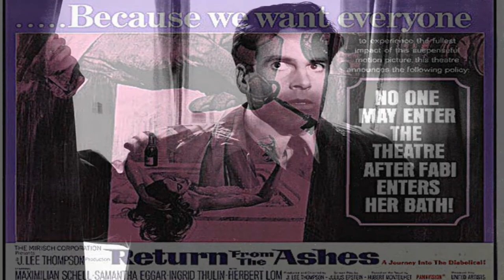John Dankworth: Return from the Ashes (theme).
Sir John Phillip William Dankworth, CBE 1927 –2010 known in his early career as Johnny Dankworth, was an English jazz composer, saxophonist and clarinetist, and writer of many film scores and television theme music. With his wife, jazz singer Dame Cleo Laine, he was a music educator and also served as her music director.
Return from the Ashes is a 1965 British drama film directed by J. Lee Thompson and starring Ingrid Thulin, Herbert Lom, Maximilian Schell, and Samantha Eggar. It is based on a novel by French crime writer Hubert Monteilhet, adapted for film by prolific screenwriter Julius J. Epstein. The novel would also serve as the source material for the 2014 German film Phoenix, directed by Christian Petzold, though the latter film makes multiple changes to the book's elements and concerns itself solely with the plot to reclaim an inheritance.
On this video some stills from the 1965 British film  and many more from a selection of iconic 1960's films and dramas. The music is very much from this era and conjures up memories of incredible characters and stunningly brilliant productions in which every shot is a work of art!  No prizes for guessing the various films featured in this video the images should speak for themselves.
Album Info:-
From a rare 1974 RCA vinyl album Movies 'n' Me'
Return from the Ashes - Theme by John Dankworth
John Dankworth and his orchestra.

N.B. Apologies for any unintended infringement of copyright.  This video has not been made for any element of personal profit or gain.